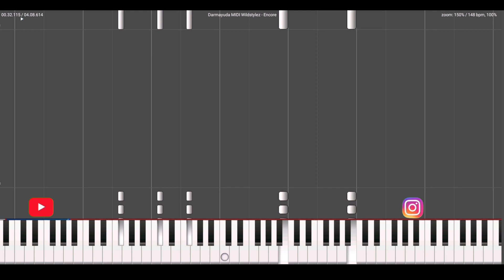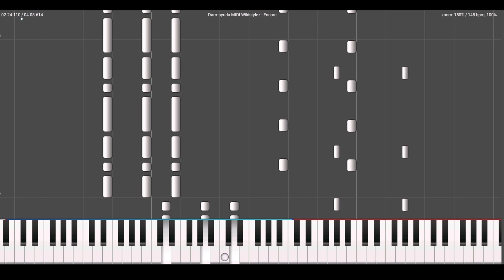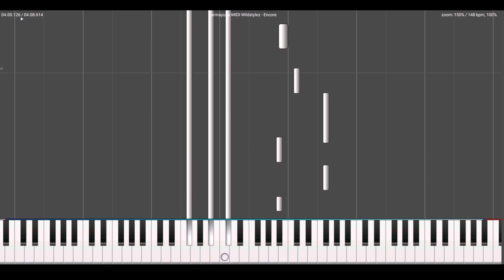Wildstylez - Encore (Darmayuda MIDI Piano)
🔥Wildstylez - Encore🔥

Release :
Tittle : Encore
Artist : Wildstylez
Remixer : -
Bpm: 148Bpm
Genre : Hardstyle